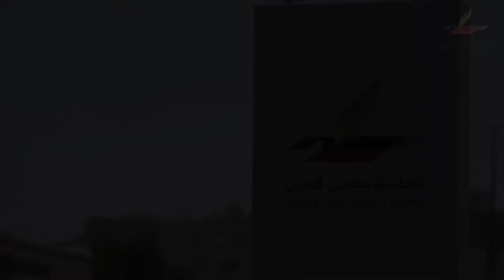الدفع او تحويل الاموال لصديق من خلال تطبيق الموبايل بانك من البنك الاسلامي العربي